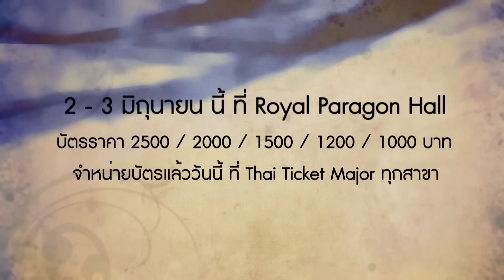I am what I Amp : spot 30 sec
I AM WHAT I AMP CONCERT | 30 Years of Saowaluck

เสาร์ ที่ 2 และ อาทิตย์ ที่ 3 มิถุนายน 2555
ที่ รอยัล พารากอน ฮอลล์

บัตรราคา 2500, 2000, 1500, 1200 และ 1000 บาท
จำหน่ายบัตรแล้ววันนี้ ที่ Thaiticketmajor ทุกสาขา

พิเศษ ทุกที่นั่ง !!
รับ CD Limited Edition
รวมผลงานเพลงตลอด 30 ปี ที่คัดสรรโดยแอม เสาวลักษณ์